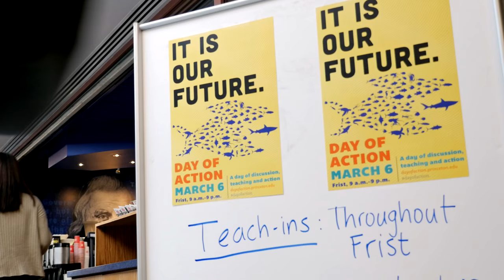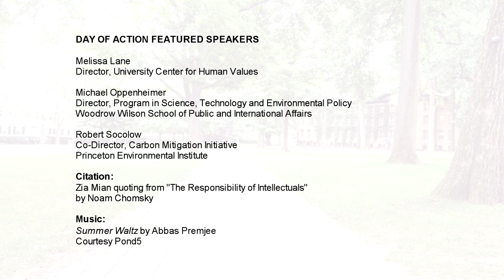Earth Day 2017: Environmental engagement and action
Earth Day 2017 is shaping up to be one of the most charged in a generation. Last month, to capture a snapshot of this moment in history, the Princeton Office of Sustainability teamed up with filmmaker Jared Flesher to document the response on campus among undergraduates, graduate students and faculty, with a special focus on the University community's engagement in service around environmental issues. (Video by Jared Flesher for the Office of Sustainability)